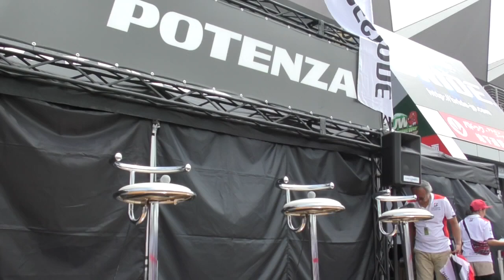脇阪寿一・大嶋和也・山下健太トークショー☆ブリヂストンブース☆スーパーGT富士 2019.08.03